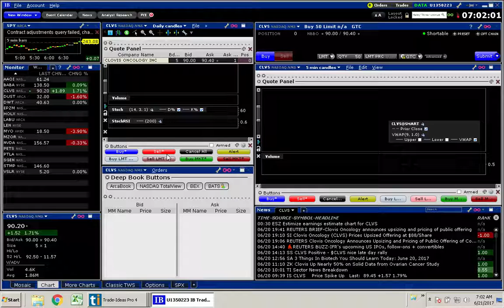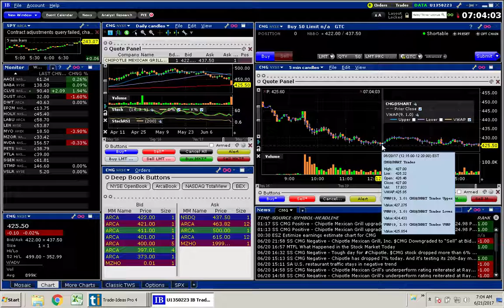Trade Ideas Trading Strategies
This short clip shows some of my favorite strategies to use with Trade Ideas.  Here are the windows shown today:

To use this window, you will need a TI Custom Formula.  Don't worry, these are not hard to create.  The custom formula is to look for stocks opening significantly above their previous close.  The formula is "expected_open/most_recent_close" and I call this "open/close".  Make a note of what it is called (mine is U5) and then in the window search for the formula on the "Search" tab and select it.  On the "Window Specific Filters" tab, enter "1.025" as the value.  If you need help building Custom Formulas, please see my video